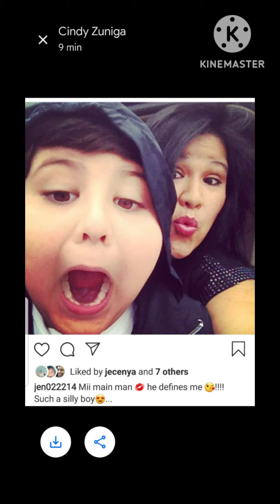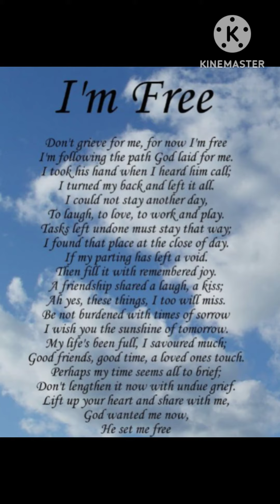Updated_ Happy Heavenly Birthday Jennifer!✝🦋💜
Happy Heavenly Birthday Sweet Jennnifer!!!💜🌹✝

Sadly, we lost our Beautiful Niece on Aug 9th., 2015!
She left behind her son, mom, dad, sister and brother along with numerous family members!!
We miss her dearly, but her memory Lives in our hearts!!

Prayer:
I am free..
Don't grieve for me, for now I'm free,
I'm following paths God made for me.
I took his hand I heard him call,
Then turned, and bid farewell to all.
I could not stay another day.
To laugh, to love, to sing, to play.
Tasks left undone must stay that way.
I found my peace... at close of play,
And if my parting left a void,
Then fill it with remembered joy.
A friendship shared, a laugh, a kiss,
Ah yes, these things I too will miss.
Be not burdened...deep with sorrow,
I wish you sunshine of tomorrow.
My life's been full I've savoured much.
Good friends, good times
A loved one's touch
Perhaps my time seemed all too brief,
Don't lengthen it now with grief.
Lift up your hearts and share with me,
God wants me now... He set me free!
Anonymous